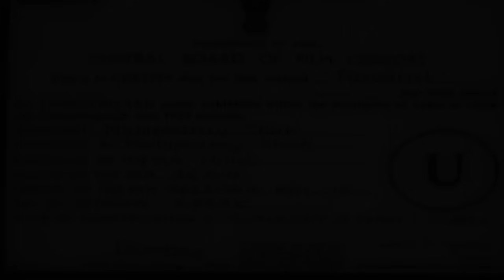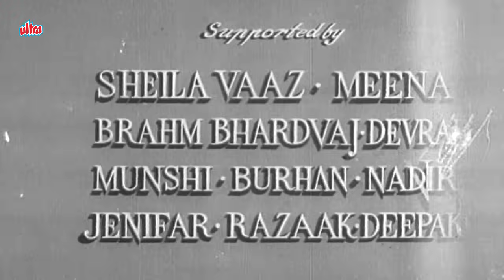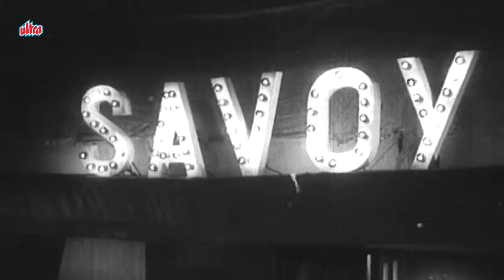माला सिन्हा और मेहमूद की सुपरहिट कॉमेडी फिल्म | Parvarish(1958) | Raj Kapoor, Mala Sinha, Mehmood 4K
4K माला सिन्हा और मेहमूद की सुपरहिट कॉमेडी फिल्म | Parvarish(1958) | Raj Kapoor, Mala Sinha, Mehmood

Movie : Parvarish
Starring : Raj Kapoor, Mala Sinha, Mehmood
Directed by :  S. Banerjee
Producer: - Mahipatray Shah

After a hospital accident, a wealthy man is compelled to adopt a prostitute's son. After the incident, Thakur Jaswant takes both the infants with him. They wait for the guardian of the other child. As they are not able to make out which child is whose.

After some days, a man named Banke Bihari comes to meet Jaswant. He tells him, that the other child, who is the son of a prostitute, is his nephew and the prostitute was his sister. The lady left this world after giving birth to her son in that fire accident. So, he wants to take the other child with him. But he is also unable to identify which child is his nephew. Jaswant then brings up both the children as his own. This things insults him in the society as he has adopted a prostitute's son. His all friends and partners refuse to marry their daughters to any of the Jaswant's son. But his friends promises to marry his daughter to Jaswant's son.

As the time passes 3 of the children grow up. Things take a turn when both the boys want to marry a same girl